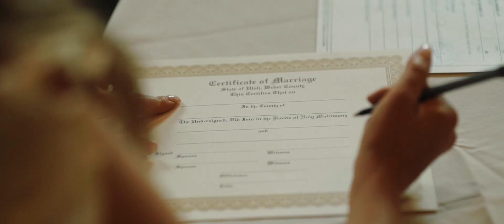SKYLAR & JESUS | Intimate Summer Wedding